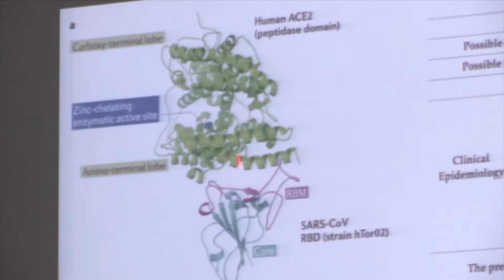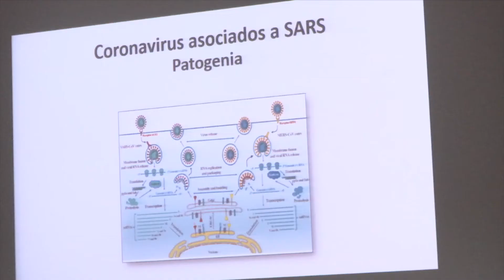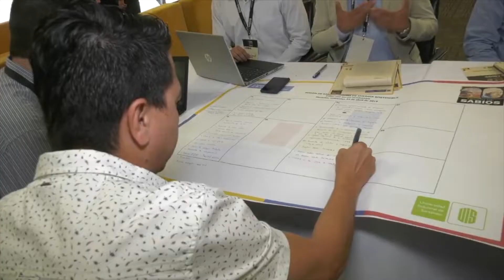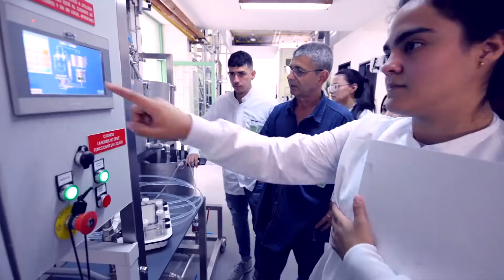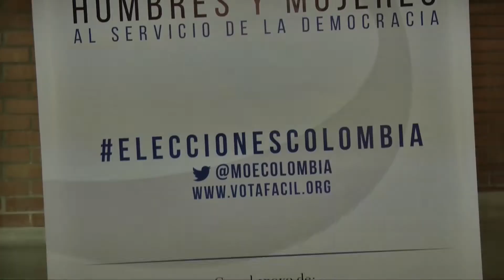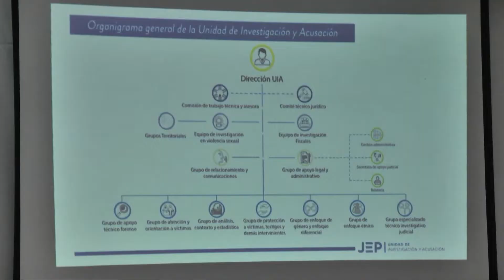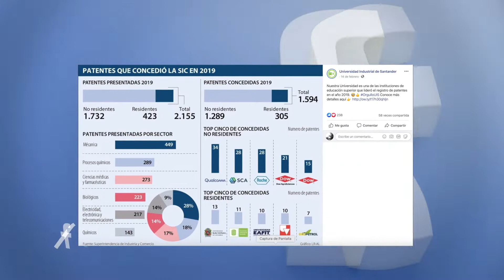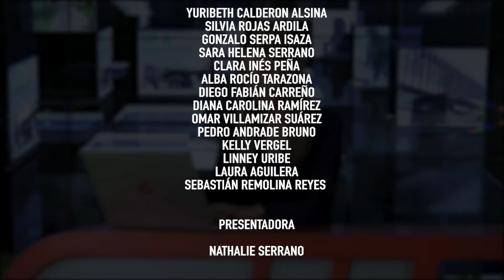La UIS que Queremos TV 191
Así construimos
17 de febrero 2020

Espacio académico impulsado por la Universidad para hablar sobre el Coronavirus, la epidemia que enciende las alarmas en el mundo

Los mejores Saber PRO de la UIS recibieron incentivos y reconocimientos por la excelencia académica.

Integrante de la Misión de Sabios presentó en la UIS los retos que tiene a futuro el país en materia de energía sostenible

Vecinos y Amigos cumplió cuatro años ofreciendo programación dominical para todas las familias santandereanas

Continúa el ciclo sobre derecho electoral impulsado por el Consultorio Jurídico UIS en convenio con la Misión de Observación Electoral.

Conversatorio sobre el funcionamiento de la Jurisdicción Especial para la Paz y su nueva Unidad de Investigación y Acusación.

Nuevos estudiantes inician su formación en la UIS a través del Instituto de Proyección Regional y Educación a Distancia - IPRED